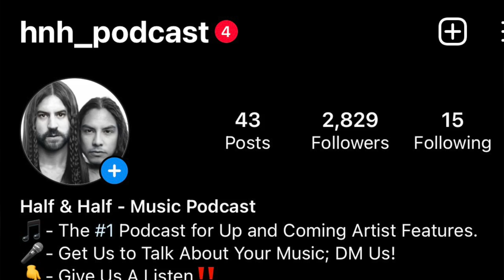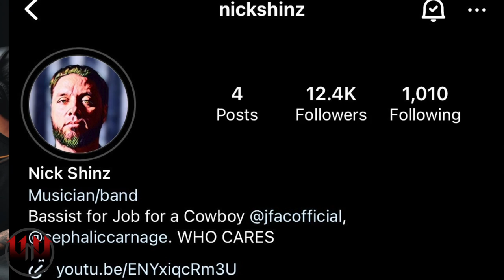Half & Half Podcast - Episode 60: A Candid Conversation with Nick Schendzielos a.k.a. Nick Shinz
Join hosts Paul and Adrian in this riveting podcast episode as they sit down with the world-renowned bass player, Nick Schendzielos, known to many as Nick Shinz. In an intimate and candid chat, Nick opens up about his journey as a bassist and his involvement in multiple prestigious projects.

Get ready to delve into the diverse world of Nick's musical endeavors, as he shares his experiences playing bass for esteemed bands like Havok, Job for a Cowboy, Cephalic Carnage, and Kyng, among others. Discover the thrill of his current headlining tour with Havok and explore the challenges and triumphs he's encountered along the way.

From gear talk to musical inspirations, the conversation covers it all. Learn about the tools of his trade and the techniques that have earned him accolades from fellow musicians and fans alike. Nick's passion for music shines through as he shares the highs and lows of his musical career, giving listeners a rare glimpse into the life of a true bass virtuoso.

Tune in for an unfiltered and insightful discussion that will leave you inspired by Nick Schendzielos's incredible talent and his unwavering dedication to the art of bass playing. Whether you're a music enthusiast or aspiring musician, this episode promises to be an unforgettable and enlightening experience.

Follow Nick on IG: nickshinz